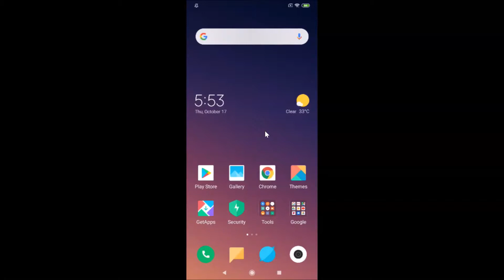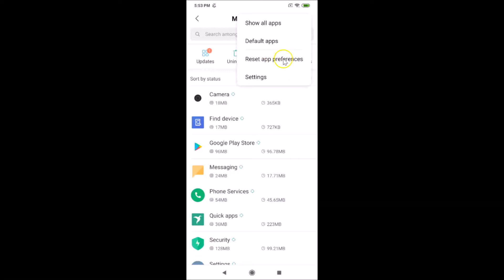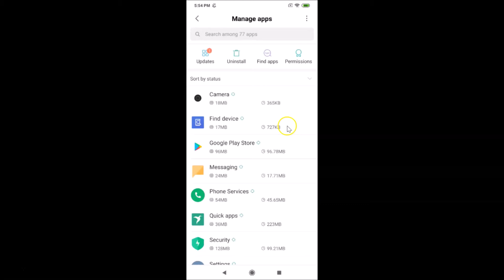How to Reset App Preferences in Redmi Note 7 Pro Running MIUI Version 10.3?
Step 1: Open 'Settings' App.

Step 2: Tap on 'Manage Apps' in 'Apps Menu.'

Step 3: Tap on 'Three Dots' at the top right.

Step 4: Tap on 'Reset App Preferences.'

Step 5: Read the Message at the Pop Up, and then If you agree. Tap on 'Reset apps' button.

It's done.